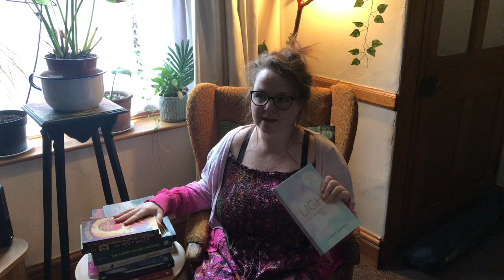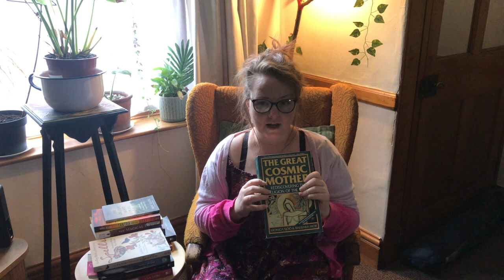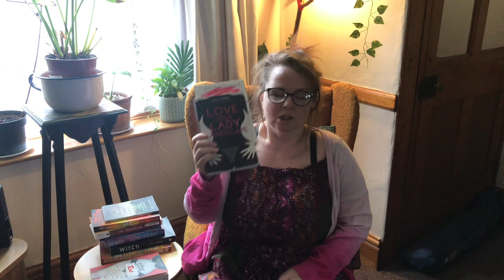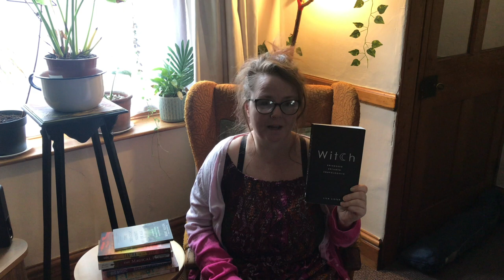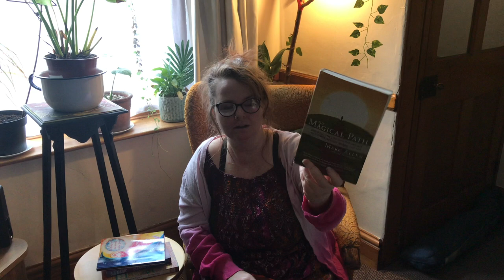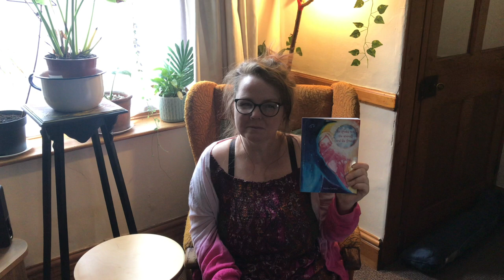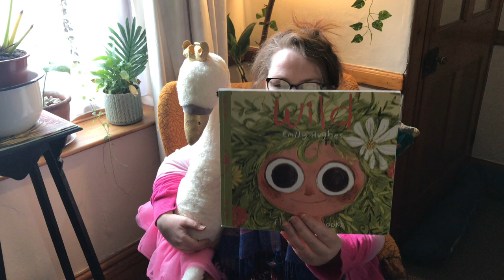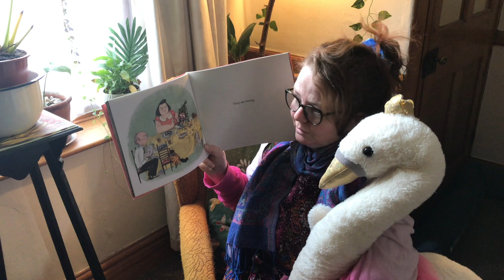Best life changing, empowering books and a bedtime story with Felilcity the swan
I am book mad! I love books and have a great collection of ones that have changed my life for the better in different ways, in this video I share my favourite empowering ones with you. I talk about the Law of attraction, how women have been kept out of history and about a book all teen girls need to read.

I also read a bedtime story with Felicity the swan from the book Wild by Emily Hughes. If you just want to listen to the bedtime story skip to 31.15.

This is the book list in case you want to get a copy:
She speaks with the animals and the flowers - Susana Tavares
Kindling the Native Spirit - Denise Linn
Big magic - Elizabeth Gilbert
Tantra for the west - Marc Allen
The greatest secret of ALL - Marc Allen
The magical path - Marc Allen
Witch - Lisa Lister
Code Red - Lisa Lister
Love your lady landscape - Lisa Lister
Moonology - Yasmin Boland
The big book of practical spells - Judika Illes
The great cosmic mother - Monica Sjöö, Barbara Mor
The holy wild - Danielle Dulsky
Burning woman - Lucy H Pearce
Light is the new black - Rebecca Campbell
The Secret, The Magic, Hero and the Power - Rhonda Byrne